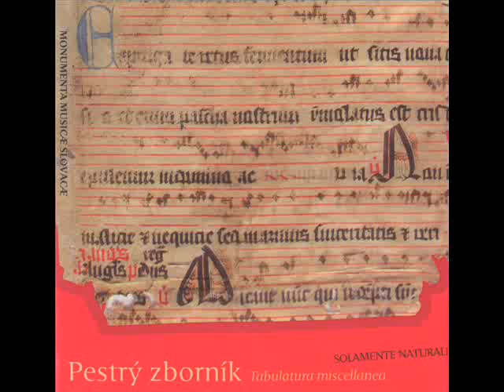Lilia mia cor mio_Solamente Naturali- Tabulatura miscellanea.wmv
seventeenth century music from Slovakia, Music centre Slovakia, Hudobné centrum , Solamente naturali, Early Music